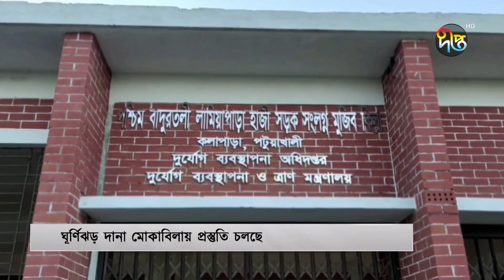ঘূর্ণিঝড় দানা পশ্চিম-উত্তরপশ্চিম দিকে এগিয়ে আরও ঘনীভূত হয়েছে | Weather Update | Deepto News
Address:
Deepto TV
7/A/GA Tejgaon Industrial Area,